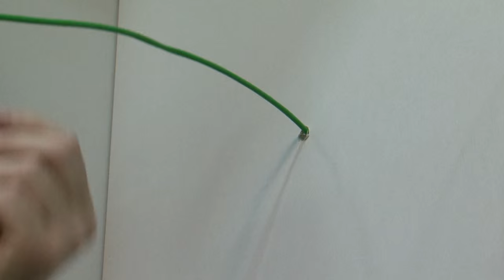EZ-Firestop Grommet 1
EZ-Firestop Grommets make sealing penetrations of individual and small bundles of cables through gypsum board walls a snap. Molded from premium plenum-plastics and incorporating a soft foam inner core, EZ-Firestop Grommets eliminate the need for sleeves, firestop putties & sealant.